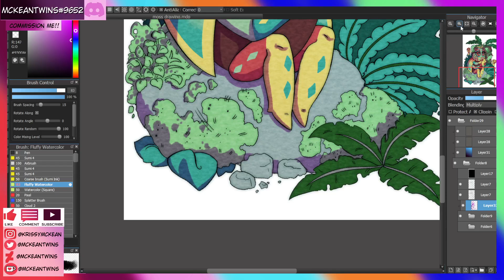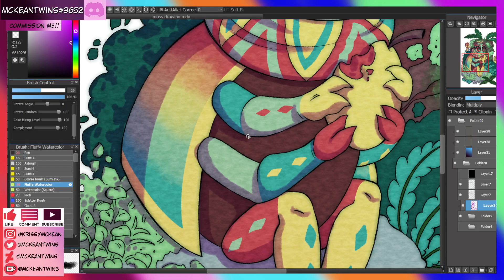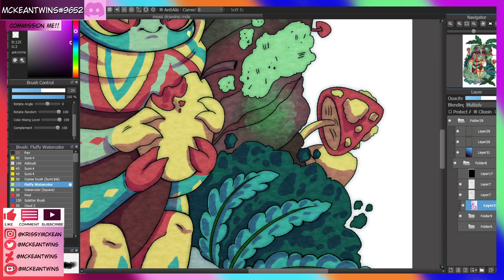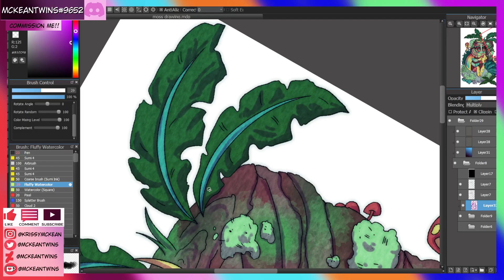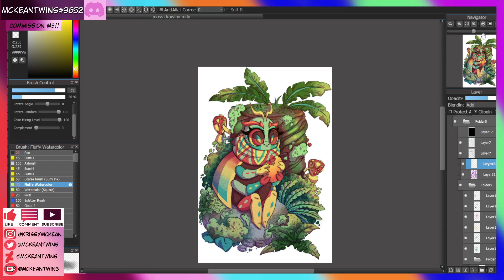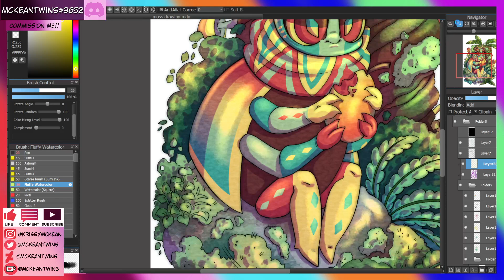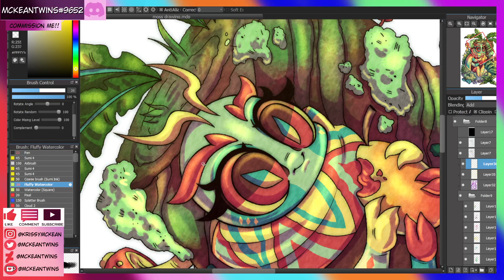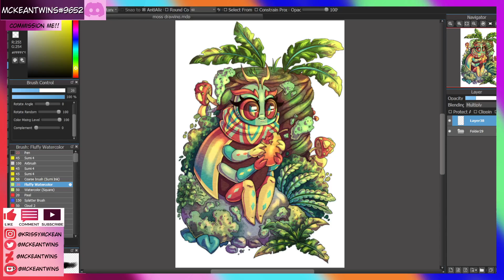Moss -MCKWEEN (Halloween Drawing Prompt #9) // UNCUT DRAWING 🐞🍃🍀 [PART 2]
All Channels:
Main:  @McKeanTwins
Xtra's:  @McKeanTwinsXtra
Uncut:  @McKeanTwinsUncut
Live:  @McKeanTwinsLive
McKeanPets:  @McKeanPets
Backup Channel:  @mckeantwinsart

Sister's Channel:  @katekruzan

1- Sketch $10-$20
2- Lineart $20- $30
3- Color $30- $40
4- Simple shading $40- $50
5- Full Shading $50- $60

ily ❤